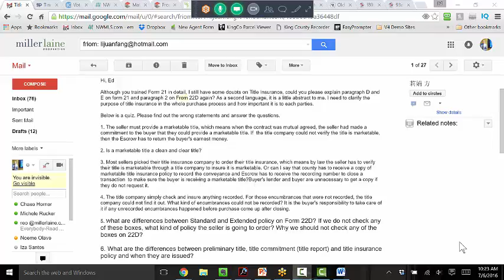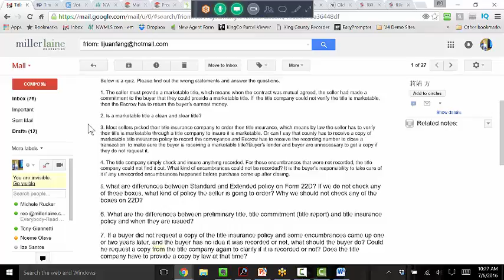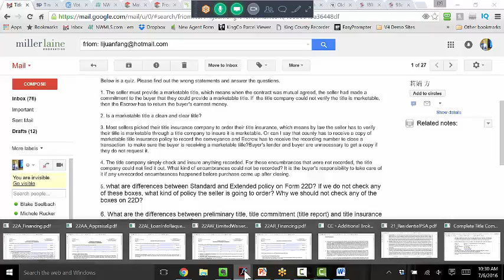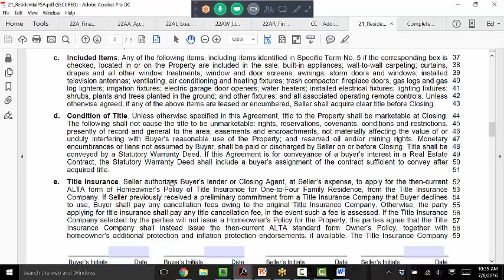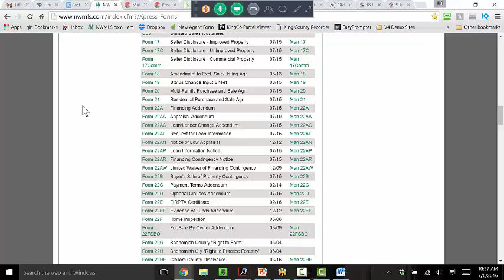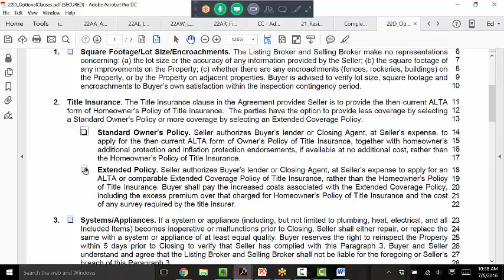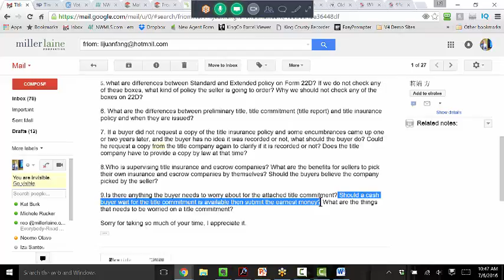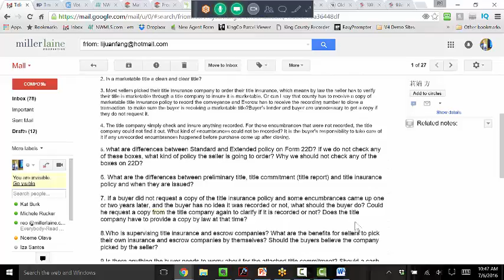Preliminary Title FAQ Discussion 7 6 16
Prelims Continued - A Discussion about Common Questions relating to title reports for Listing and Selling Brokers and their clients.